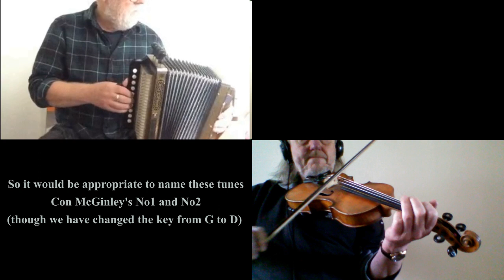Con McGinley Barndance set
Two tunes from the repertoire of Con McGinley, a Donegal fiddler who made his home in Nantwich, Cheshire. Our friend Adrian Crosbie recorded Con in 1990, and I had the pleasure of playing with him on a few occasions. There were a number of Irish musicians in the Crewe/Nantwich area and the local Green Velvet Ceili Band were an excellent source of traditional dance music. Con was a very modest fellow who played all his life for fun and pleasure. One of his tunes was recorded by Altan, and he was held in high regard, both as a musician and gentleman.